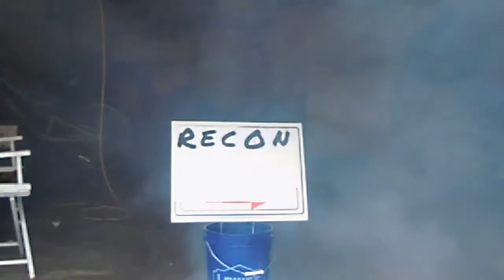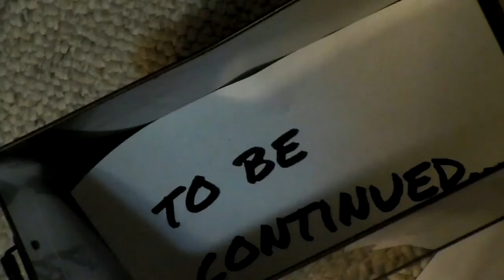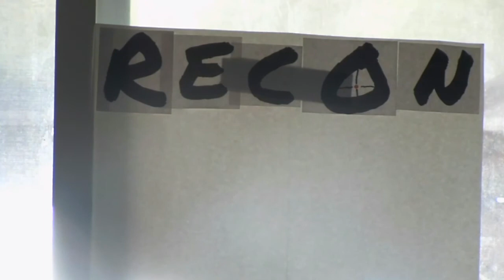RecOn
RecOn is the first in the action movie series directed by this YouTube channel. It stars as Ben as Peter, a normal guy who has had little to no experience with self-defense or self-protection. And a rouge United States governor is now making robots to take intellect from the weak individuals of the country. But one of the robots (Played as Matthias) meets Peter and has a surprisingly difficult time capturing him. But the fight has only just begun.